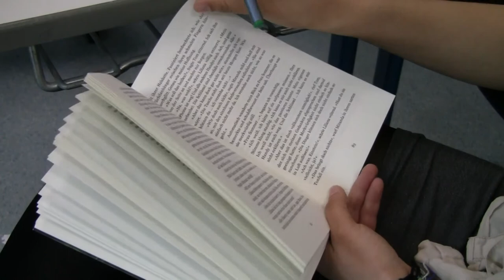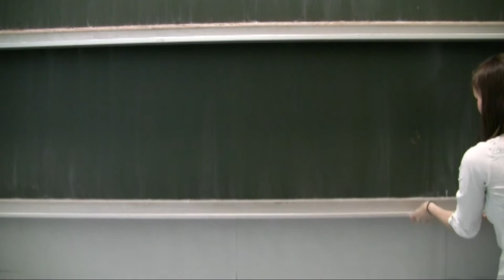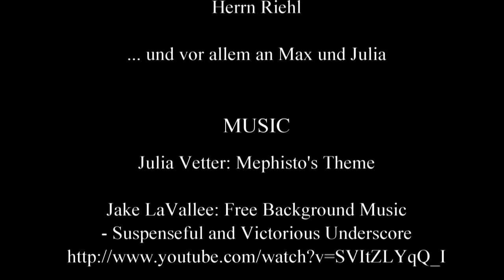Der Mephisto Deal - Trailer - Bookspot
»Ich sitze hier mit sieben anderen in einem öden Klassenzimmer und diskutiere mit unserer Deutschlehrerin über Goethes Faust. Stoff nachholen fürs Abitur, na prima. Ansonsten ist die Schule verwaist, nur Herrn Udoriwitschs Mathekurs im Nebengebäude schwitzt über Formeln, nachsitzen wegen eines Streichs. An einem Samstag, damit’s auch richtig wehtut.

Okay, und jetzt wird’s heftig: Mitten im Diskurs über Mephisto springt der Schullautsprecher an und eine knarrende Stimme befiehlt Frau Sommer, die Tafel hochzuschieben. Dahinter stehen die Worte »Ich will, dass Udoriwitschs Kurs stirbt!« Die Stimme erklärt uns freundlich, dass wir alle krepieren werden, wenn wir diesen Satz nicht unterschreiben. Oder wenn wir zu lange zögern. Wir haben vergiftete Waffeln gegessen, Udoriwitschs Leute auch; wer als Erstes unterschreibt, bekommt das Gegenmittel, der andere Kurs stirbt. In wahrscheinlich zwei Stunden sind wir alle tot.

Ich bin Finn, 18 Jahre alt. Ich mag Fotosynthese – und seit Kurzem keine Waffeln mehr.«

Der neue All-Age-Thriller von Kaja Bergmann für Leser ab 14 Jahren – packend, rasant und gnadenlos spannend!